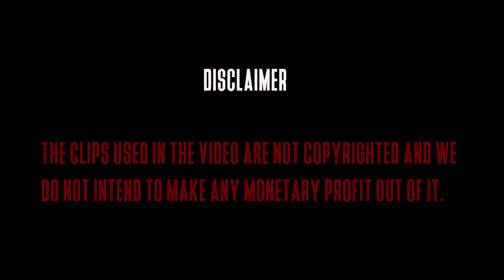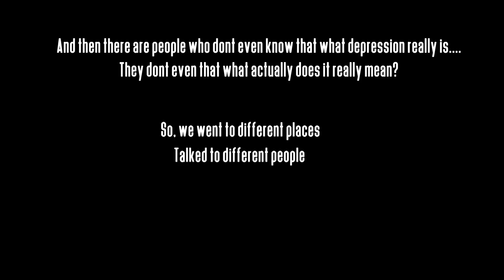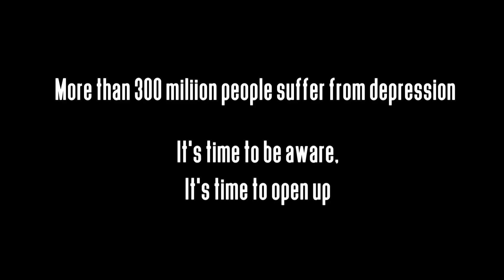A Battle With(in) | Nipunh Kothari | Tanmaye Kohli | Aatif Husain | Sarim Husain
Depression creeps on you quietly.
A short film by the students of The Indian School on Loneliness.
Special thanks to :- Simran Narula and Ranveer Bhalla
The Team:-
Tanmaye Kohli
Nipunh Kothari
Sarim Husain
Aatif Husain